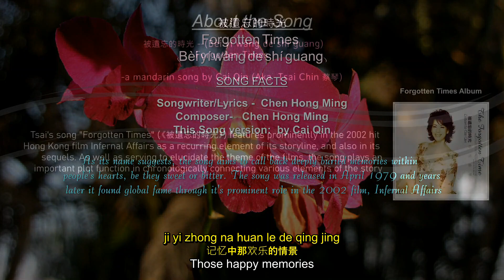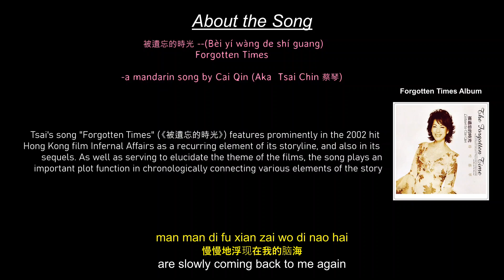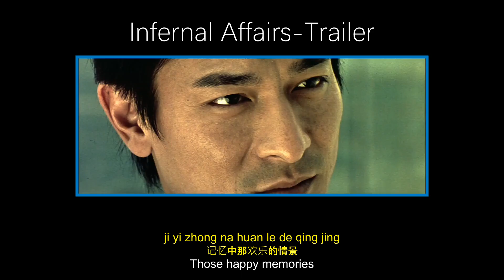ForgottenTimes 被遺忘的時光 Bei.yi.wang.de.shi.quang. TsaiChinCaiQin 蔡琴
The movie trilogy Infernal Affairs is one of the greatest crime movies ever made. In it, Tsai Chin's song "Forgotten times" is not just a theme song but played a role in the storyline too. One of her greatest songs